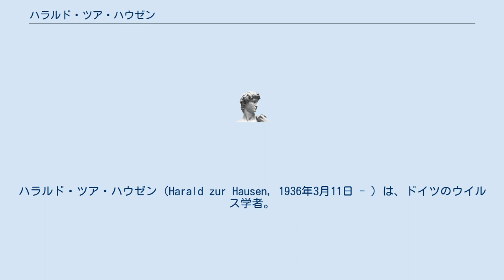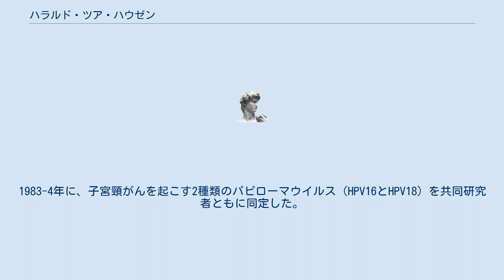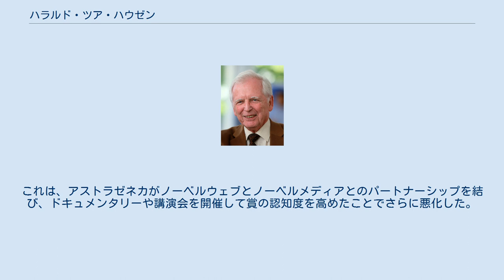ハラルド・ツア・ハウゼン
ロベルト・コッホ賞受賞者
ハラルド・ツア・ハウゼン（Harald zur Hausen, 1936年3月11日 - ）は、ドイツのウイルス学者。
ゲルゼンキルヒェン出身。
 ボン大学、ハンブルク大学、デュッセルドルフ大学で医学を学んだ。
1968年にペンシルベニア大学で助教授となった。
ユリウス・マクシミリアン大学ヴュルツブルクを経て、1972年よりエアランゲン・ニュルンベルク大学、1977年よりフライブルク大学の教授を歴任した。
 2008年にフランソワーズ・バレシヌシおよびリュック・モンタニエとともにノーベル生理学・医学賞を受賞した。
 研究領域は腫瘍ウイルスの研究である。
1976年、ヒトパピローマウイルスが子宮頸がんの原因に重要な役割を果たすという仮説を発表した。
1983-4年に、子宮頸がんを起こす2種類のパピローマウイルス（HPV16とHPV18）を共同研究者ともに同定した。
これにより、2006年には、子宮頸がんの感染をワクチンで予防できるようになった。
 また、尖圭コンジローマを引き起こすウイルス（HPV 6）の発見、最近発見されたヒトメルケル細胞ポリオーマがんを引き起こすサルリンパ球向性ポリオーマウイルスの発見、ならびにエプスタイン・バール・ウイルスを用いて不活化細胞を誘導し、ホルボールエステルを用いてウイルスを複製する技術を開発した。
パピローマウイルスおよび子宮頸がんに関する彼の研究は、最初の解明であったため多くの科学的批判を受けたが、他の高リスクのパピローマウイルスについても拡大され、確認された。
 2008年、医学に貢献したためガードナー国際賞を受賞。
同年、ヒト免疫不全ウイルスを発見したリュック・モンタニエとフランソワーズ・バレ＝シヌシとともに、ノーベル生理学・医学賞を受賞した。
 2008年のノーベル賞では、同年にカロリンスカ研究所ノーベル委員会のメンバーであったボ・エンジェリンが、HPVワクチンの特許権を有するアストラゼネカの理事会にも参加していたことが判明し、物議をかもした。
これは、アストラゼネカがノーベルウェブとノーベルメディアとのパートナーシップを結び、ドキュメンタリーや講演会を開催して賞の認知度を高めたことでさらに悪化した。
しかし共同研究者らは、受賞は当然であると感じており、ノーベル委員会と総会の幹事は、投票時にアストラゼネカのHPVワクチンの特許について知らなかったと述べている。